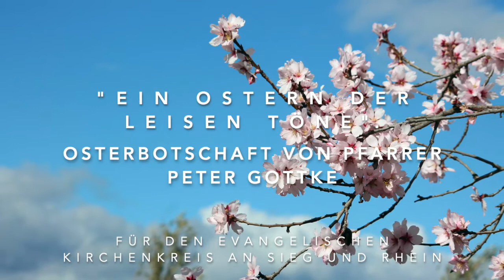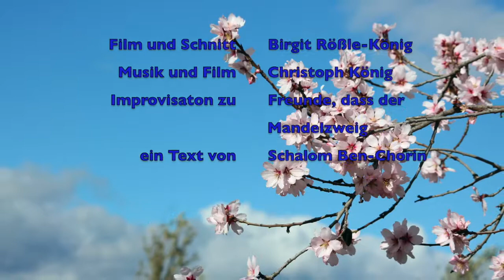Peter Gottke zum Osterfest: Ein Ostern der leisen Töne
Osterbotschaft von Peter Gottke. Er ist Gemeindepfarrer in Troisdorf und Scriba des Evangelischen Kirchenkreises An Sieg und Rhein, also dessen zweiter stellvertretender Superintendent.